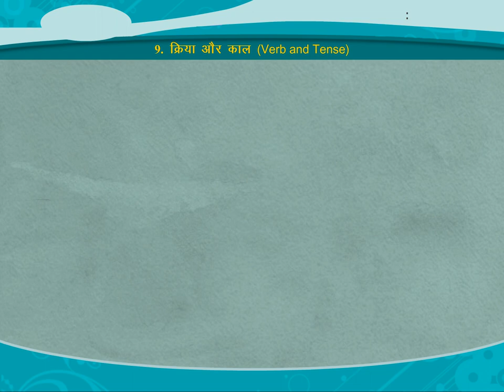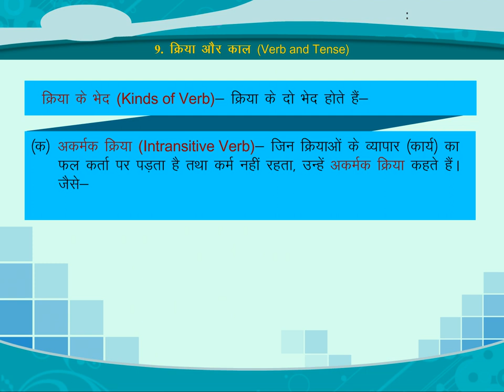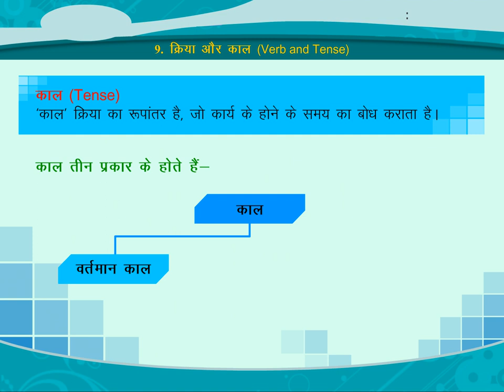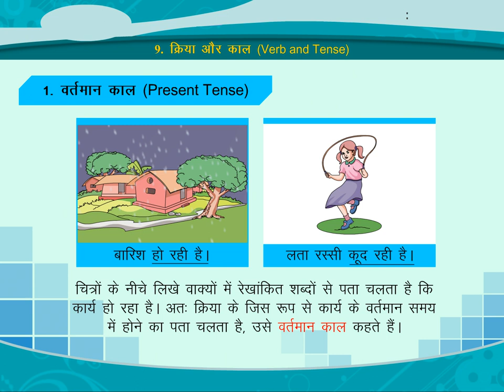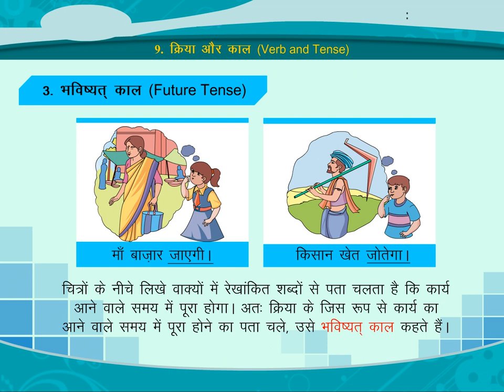क्रिया और काल (Verb and Tense) class.6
TOPIC  :  VERB AND TENSE
CLASS :  6
 BY        :  DIGI NATURE